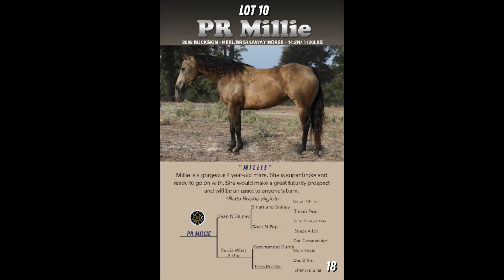Lot #10, PR Millie - Millie